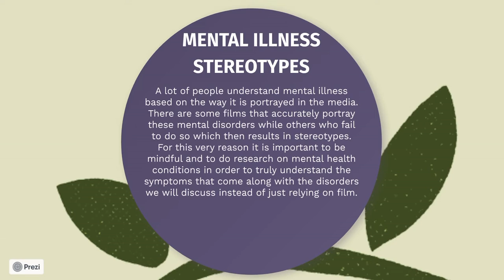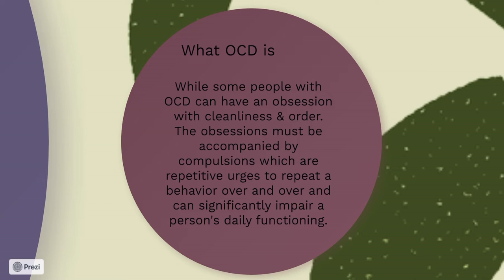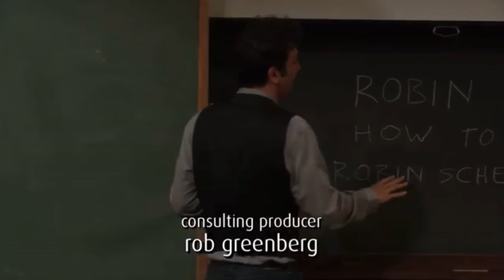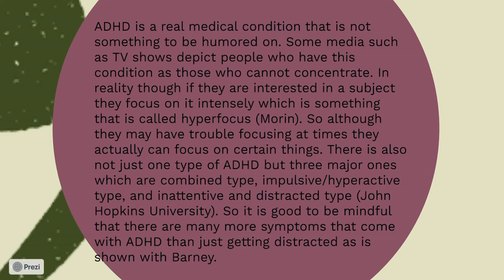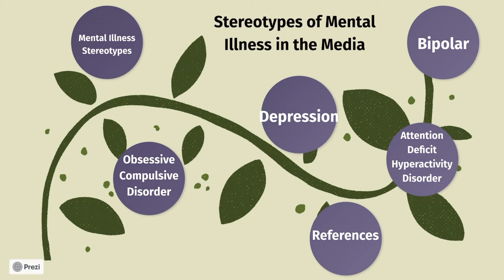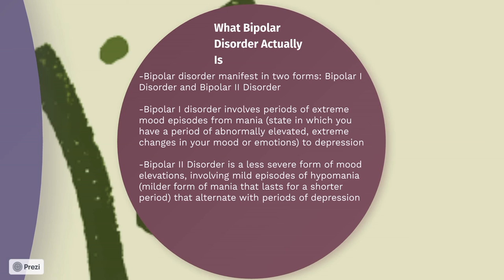PSA Mental Illness Stereotypes in Movies and TV Shows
Project Members: Kylie Schmiedeke, Rudy Orozco, Citlaly Corrales, Sharon Diaz Cruces, and Kierra Garcia

Our video highlights the sometimes inaccurate portrayals of mental illnesses in movies and tv shows. Through our video, we want to emphasize the importance of educating oneself by conducting research in order to understand the reality of someone suffering from a mental illness.